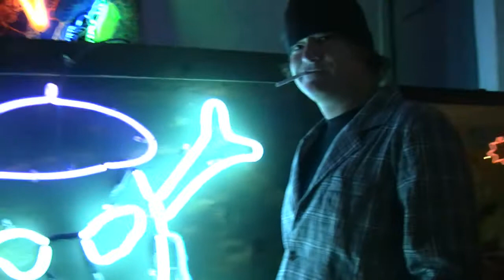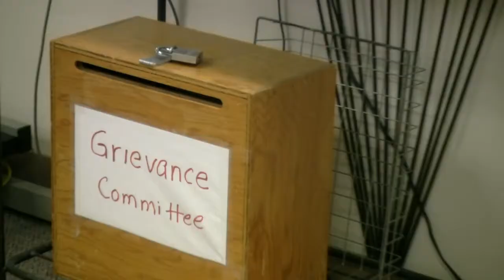Forrest Whitlow - Triptych - Live at Prospero's Books Winter 2010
Forrest Whitlow plays a trio of songs during a performance at Prospero's Books in the winter of 2010